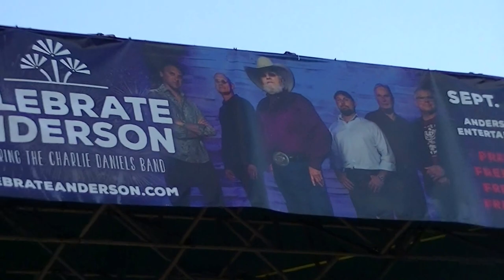Charlie Daniels Band in Anderson,SC Jimmy Wallace in crowd.